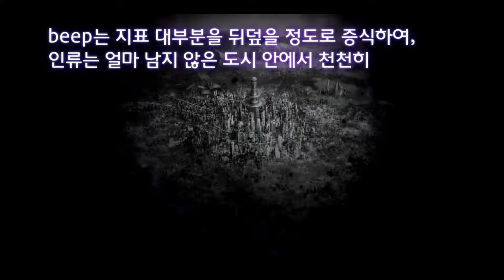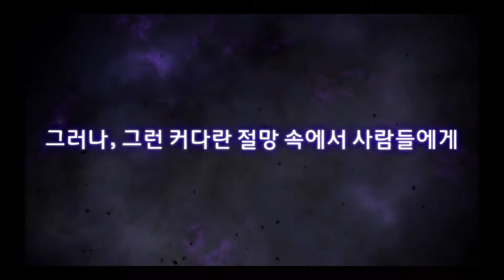[PS4] 오메가 퀸텟 한국어판 Part - #1(Omega Quintet - Kor sub)